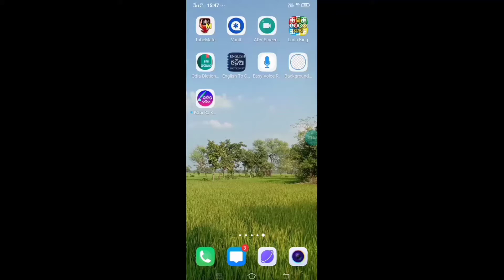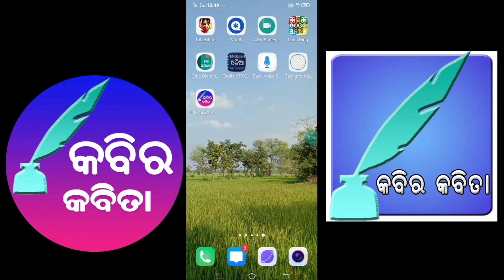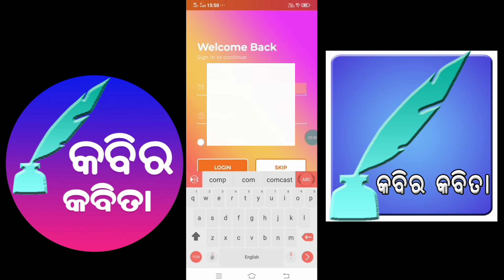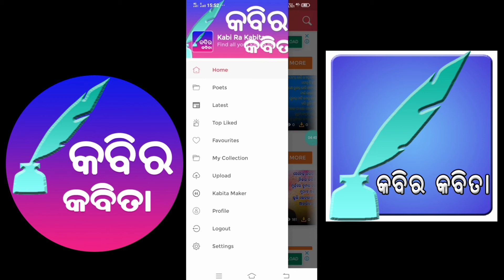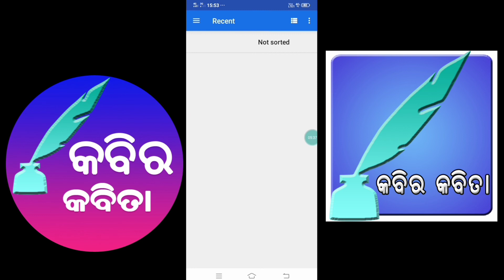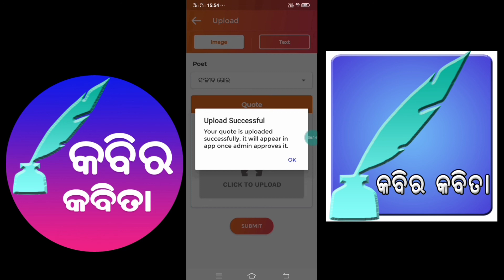KABIRA KABITA (କବିର କବିତା ) new app... Install for entertainment...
Touch this link 👇 For install this app

ନିଜ ନାମରେ ଫାଇଲ୍‌ ତିଆରି କରିବା ପାଇଁ ଯୋଗାଯୋଗ କରନ୍ତୁ  ୮୬୫୮୨୭୮୭୬୫,  ୭୯୭୮୧୩୪୮୪୬